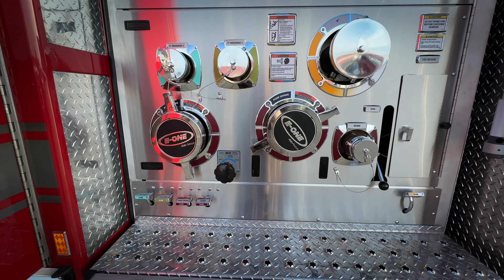E-ONE 75' HP - Highland FD